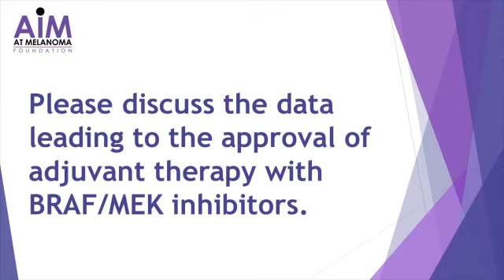Data Leading to the Approval of Adjuvant Therapy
In this video, Lisa A. Kottschade, APRN, MSN, CNP, of the Mayo Clinic,  discusses the data leading to the approval of adjuvant therapy with BRAF/MEK inhibitors in melanoma.